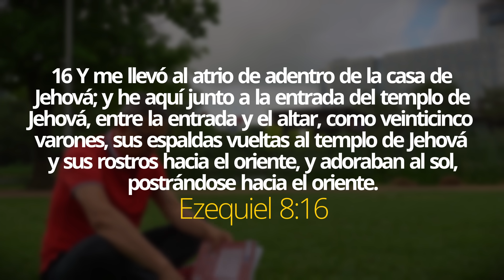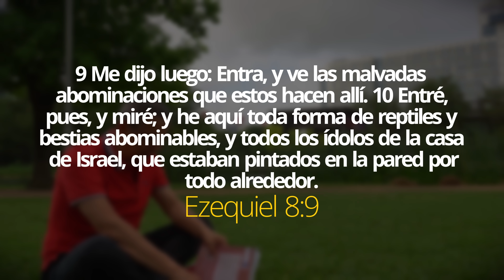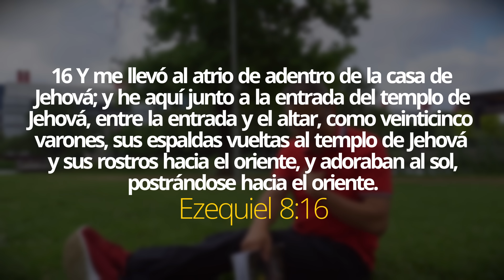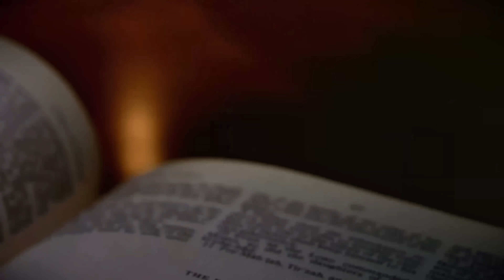DANIEL HERRERA | LECCIÓN ESCUELA SABÁTICA | MAYO 30-2023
Lección 10 | Martes 30 de mayo
BABILONIA: EL CENTRO DEL CULTO AL SOL

La adoración al Sol era notoria en Egipto, Asiria, Persia y, desde luego en
Babilonia. En su libro The Worship of Nature [La adoración de la naturaleza], James G. Frazer hace esta observación: “En la antigua Babilonia, se adoraba al Sol desde la antigüedad inmemorial” (t. 1, p. 529). Quizá te parezca sorprendente, pero hubo veces en que la adoración al Sol babilónica influyó en la adoración del pueblo de Dios en el Antiguo Testamento. Lee Ezequiel 8:16; y 2 Reyes 23:5 y 11. ¿Qué escribieron los profetas sobre la influencia de la adoración al Sol en Israel y Judá? (Ver también Rom. 1:25). El profeta Ezequiel, contemporáneo de Daniel, describió a algunos del pueblo de Dios dándole la espalda al Templo de Dios, ya que adoraban al Sol hacia el este. En lugar de adorar al Creador del Sol, adoraban al Sol. En Apocalipsis 17, Juan describe un tiempo en que los principios de Babilonia, incluyendo la adoración al Sol, entrarían en la iglesia cristiana durante una era de transigencia. La conversión superficial de Constantino, en la primera parte del siglo IV, causó gran alegría en el Imperio Romano. Constantino tenía una fuerte afinidad con la adoración al Sol. Edward Gibbon, el renombrado historiador, escribe: “El Sol se celebró universalmente como el guía invencible y protector de Constantino” (The History of the Decline and Fall of the Roman Empire, cap. 20). En el año 321 d.C., Constantino también aprobó la primera “ley
dominical”. Este edicto declaraba: “En el venerable día del Sol, que los magistrados y la gente que reside en las ciudades descansen, y que todos los talleres se cierren” (Edicto de Constantino, 321 d.C.). Esta no era una ley que imponía la observancia del domingo para todos los súbditos de Constantino, pero fortaleció la observancia del domingo en la mente de la población romana. Fue en décadas sucesivas que los emperadores y los papas, mediante decretos de Estado y concilios eclesiásticos, siguieron instaurando el domingo como el día singular de culto; lo que sigue vigente en la actualidad para la mayoría de los cristianos. Qué poderoso ejemplo de la dura verdad de que solo porque la mayoría cree en algo, o lo practica, no significa que sea lo correcto. Observa a tu alrededor y fíjate cuán frecuente es la adoración dominical en las iglesias cristianas. ¿Qué debe enseñarnos este hecho acerca de cuán generalizados son los engaños de Satanás? Al igual que con el estado de los muertos, ¿cuál
es nuestra única salvaguardia?